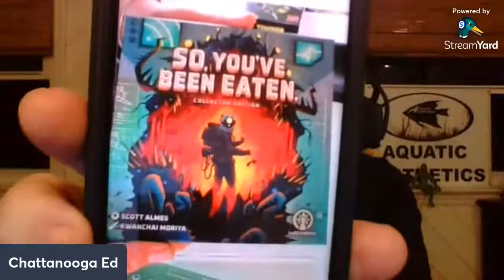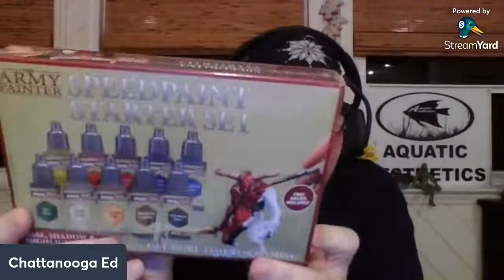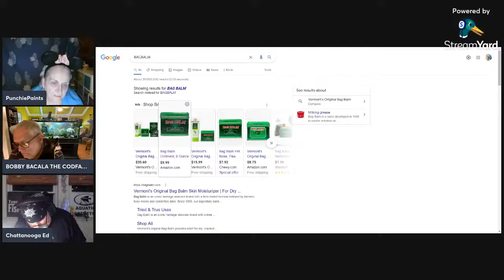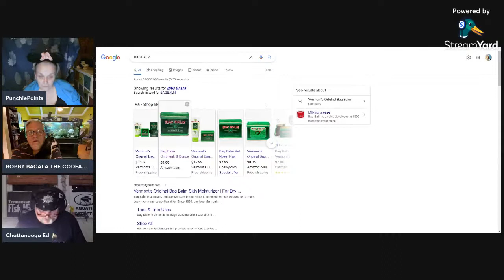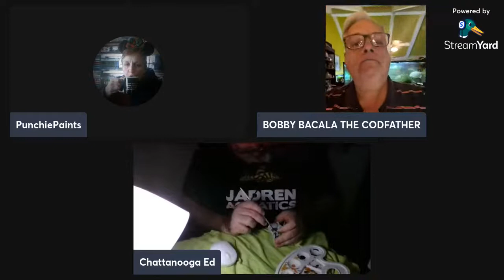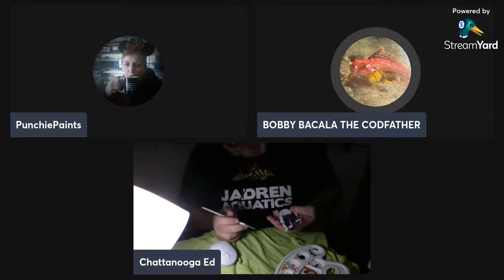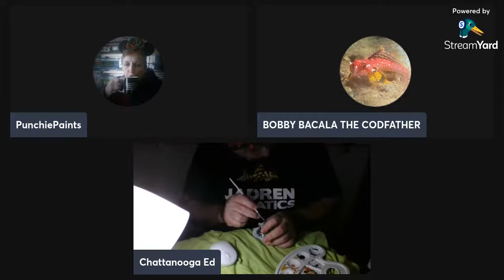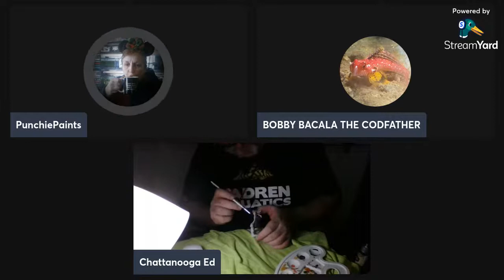Saturday Night Art and Fun!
Join us for our Saturday Night art and fun stream!

Livestream #254
Rules of chat - no politics or religion.  Respect the mods and everyone else in chat.  My mods, as well as I, give warnings, time outs and bans, if the occasion warrants it. Please listen and use your common sense.  If you  break these rules and want to start drama, please know that I will not play.  Love you all, but we are not high school kids!  Thanks guys !

A few people have asked me about the bark paper that I use.  It takes some patience to work with - but I highly recommend trying it.   I usually get 10 sheets at once to save on shipping, etc. Here is a source for those who want to try it ! or the buckskin

Thank you everyone for your support - whether monetary or emotional support.  I appreciate you all so much!